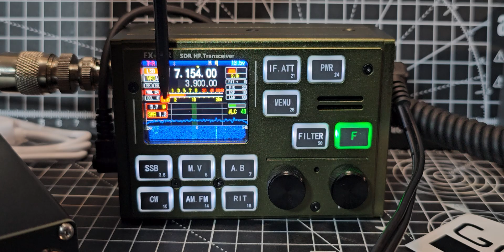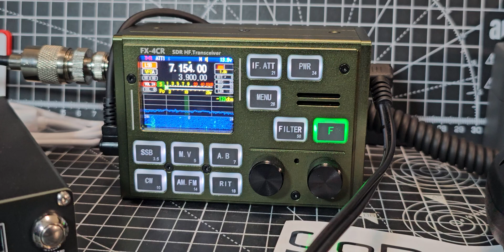FX-4CR , SWR METER ?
Aliexpress Purchase FX-4CR